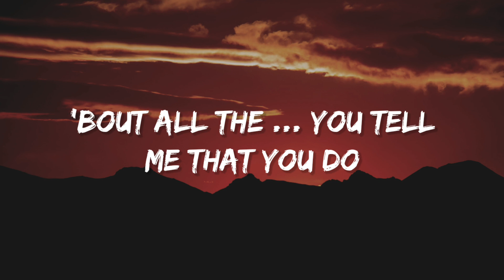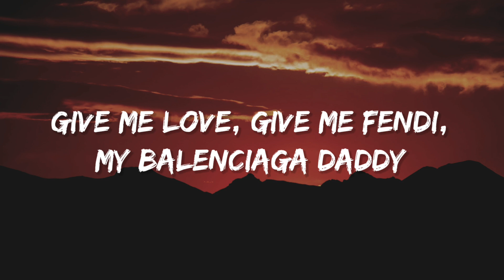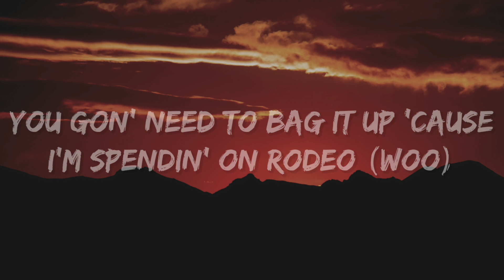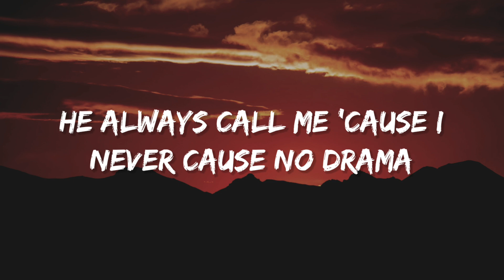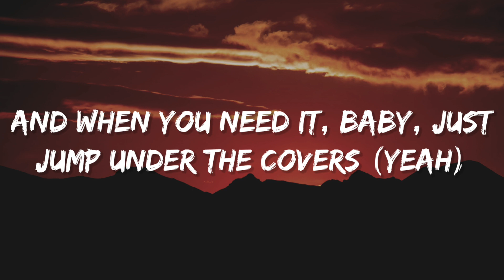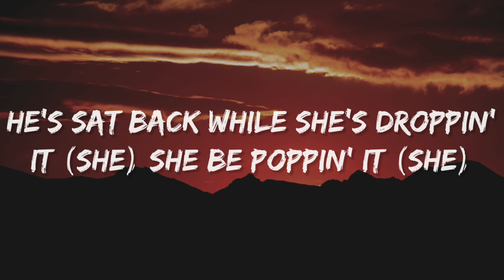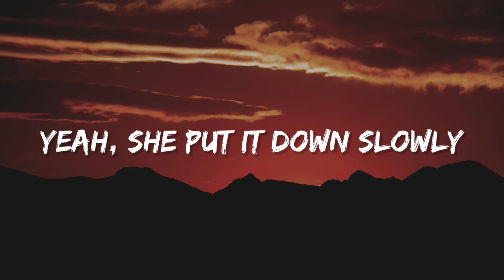Sam Smith - Unholy (ft.Kim Petras) (Lyrics)